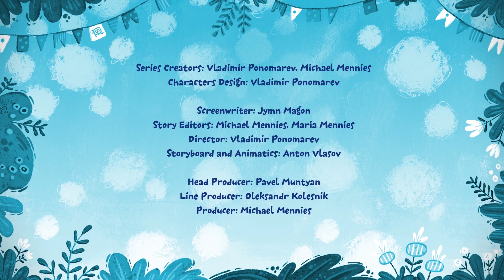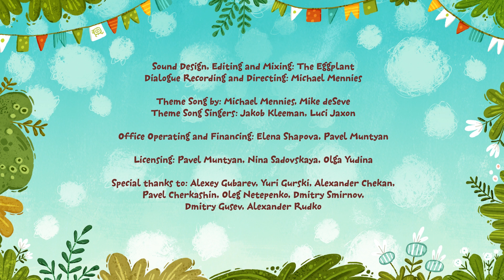Cartoons For Kids - Kit^n^Kate: That Crazy Little Mouse / Aw...Nuts!